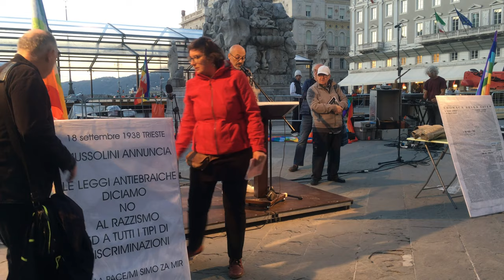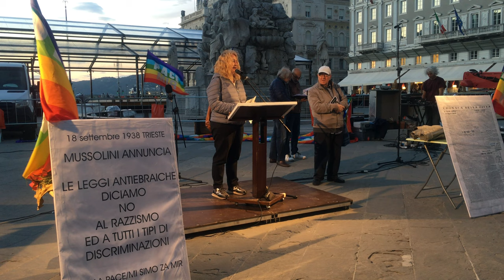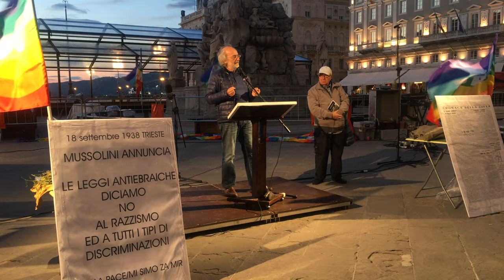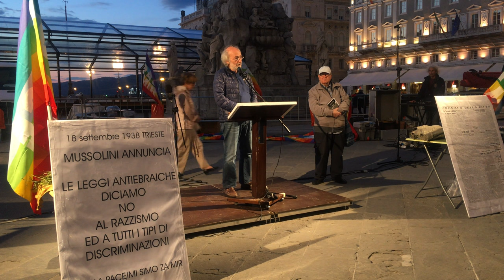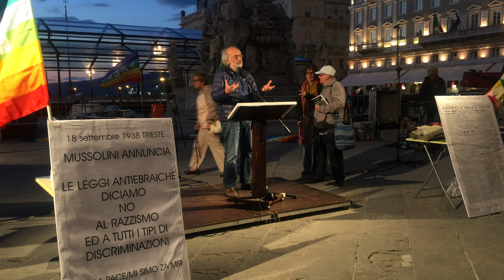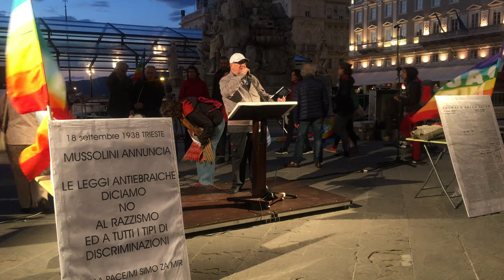La proclamazione delle Leggi razziali - Trieste 18 settembre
Nel 1938 a Trieste il massimo capo fascista, Benito Mussolini, annunciava l'emanazione della Leggi razziali.
Una targa sul selciato della Piazza ricorda l'infame atto e ciò che ne seguì.
Ogni anno, proprio in quel luogo a Trieste, se ne dà testimonianza, contro il razzismo che serpeggia ancora e sempre più in Europa e nel mondo.